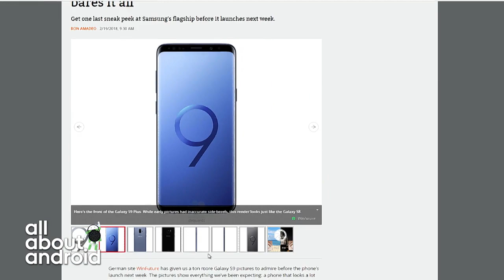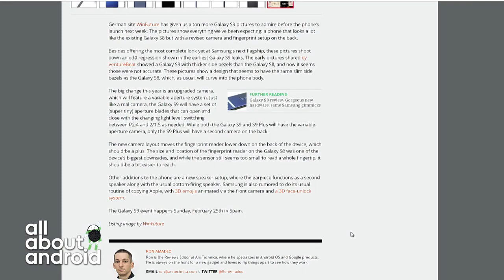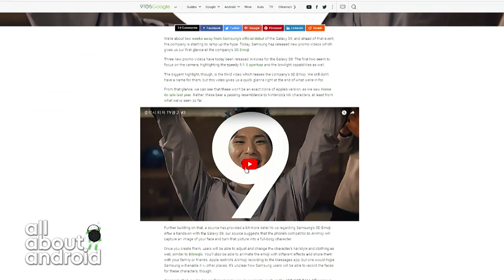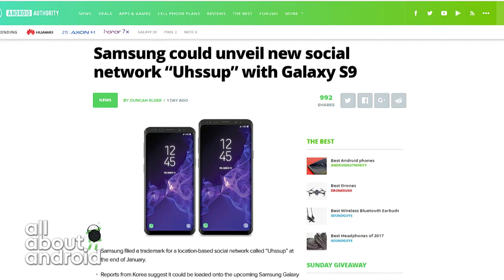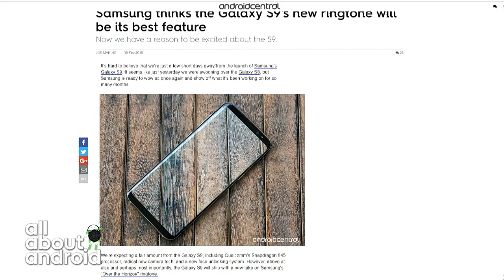Samsung Galaxy S9 Leaks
Ahead of Samsung's big event in Barcelona, the Galaxy S9 is leaked almost in its entirety, as usual.